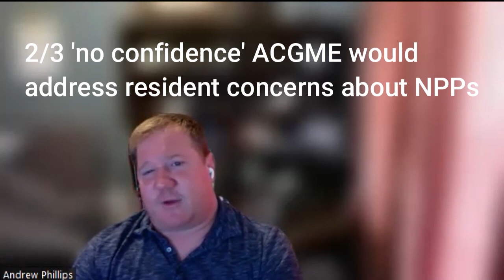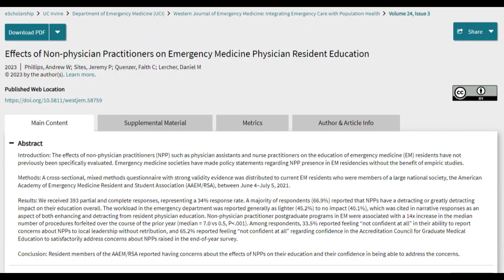Original study shows impact of NPPs on Emergency physician residents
Lead author Andrew W. Phillips, MD, MEd, joins me to discuss the brand new study 'Effects of Non-physician Practitioners on Emergency Medicine Physician Resident Education,' the first study to evaluate the impact of NPPs on EM resident physicians.

Journal Western Journal of Emergency Medicine: Integrating Emergency Care with Population Health, 24(3) ISSN 1936-900X Authors Phillips, Andrew W Sites, Jeremy P Quenzer, Faith C et al. Publication Date 2023 DOI 10.5811/westjem.58759

Andrew Phillips MD EdD is the author of  Survey Methods for Medical and Health Professions Education - E-Book: A Six-Step Approach